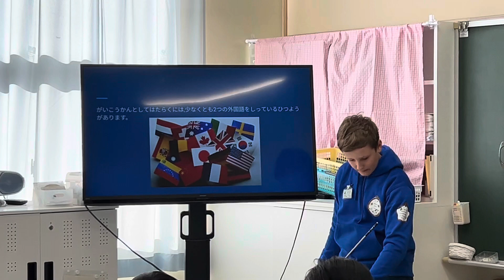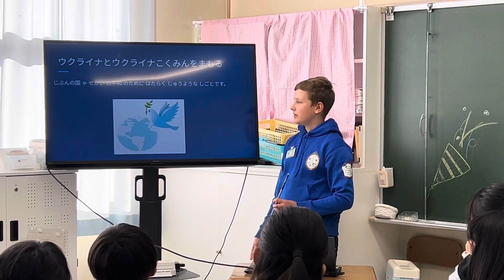Презентація в японські школі на тему - Моя майбутня професія